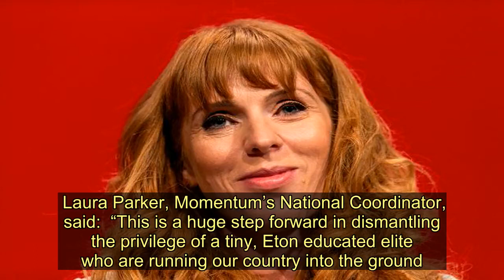Labour commits to scrap all private schools when they get into government - Today News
Labour have committed to scrap public schools after an "abolish Eton" motion passed overwhelmingly.   It means the election manifesto will have to commit to "integrate all private schools into the state sector".  This would include withdrawal of charitable status and "all other public subsidies and tax privileges", including business rate exemption.   The policy, which came from the grassroots, passed overwhemingly on conference floor and was endorsed by the Education Secretary Angela Rayner.   In he speech she said Labour will make “the whole education system fairer through the integration of private schools”.   It went further than the party's plan to close the tax loopholes used by the elite private schools.  The motion, which was supported by Corbyn campaign group Momentum, adds universities would have to admit the same proportion of private school students as in the wider population, currently 7%.  Earlier this week John McDonnell threw his weight behind the campaign saying independent schools, no longer “need to exist”.  Laura Parker, Momentum’s National Coordinator, said:  “This is a huge step forward in dismantling the privilege of a tiny, Eton educated elite who are running our country into the ground.  "Every child deserves a world class education, not only those who are able pay for it, and I’ll be proud to campaign on this manifesto pledge at the next election.”